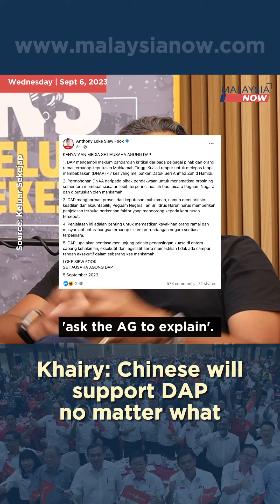Khairy: Chinese will support DAP no matter what | 6 Sep 2023